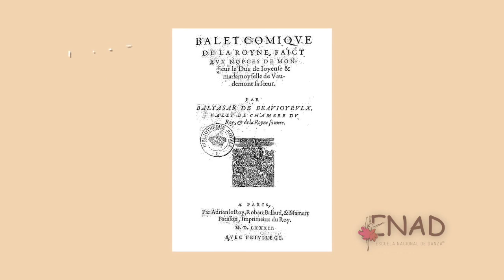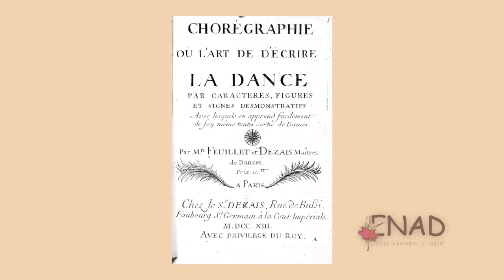ENAD- El Vlog 03- Danza en el Renacimiento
En el ElVlog de hoy aprenderán el origen del Ballet, como paso de ser un baile para aristócratas, a gente común. Cuáles son las cualidades de un bailarín, El rey del sol Luis XIV. y más.

@enadanza instagram y facebook

Gracias!!!
Auténtica Actitud Dancística